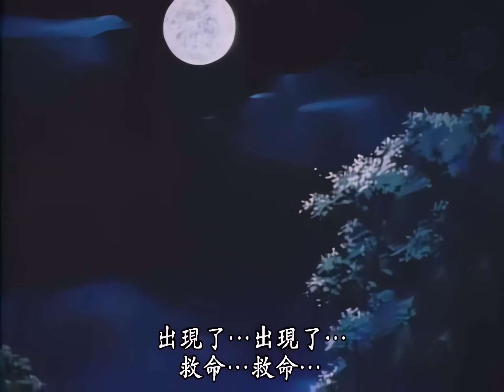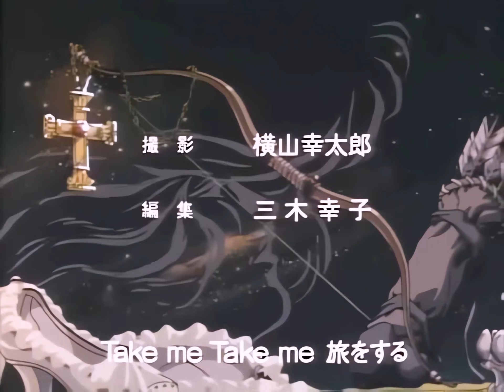ロビンフッドの大冒険48-全滅! 森の山賊軍団 High-FPS/HD/色修復 1990/罗宾汉大冒险48-森林土匪的末日 色彩修復/高FPS化/高清 中文字幕/日語配音 レトロアニメ 怀旧动画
主題歌とエンディング曲を一度もに飛ばさない。小さい頃、ロビンの弓がとっても欲しいかった！
從來不跳過主題曲和片尾曲。大仲馬名作的動畫。小時候非常想要一把像主角手上一樣厲害的弓箭！
Anime that never skips the theme song and ending song.Animation of Dumas' masterpiece.When I was a kid, I really wanted a Robin bow!
By AI Frame interpolation optimization,
animation action frames has increased more than 2~4 times,
 the viewing is very smooth.
It looks smoother than original game video.
be watch happy.
AIフレーム補間で画質強化、動画フレームが2倍以上に増え、オリジナルビデオより、もっとスムーズに見えます、お楽しみに。
通过对视频AI插帧的方式，让动画张数不足的老2d人物的动作，变得丝滑流畅，敬请观赏。